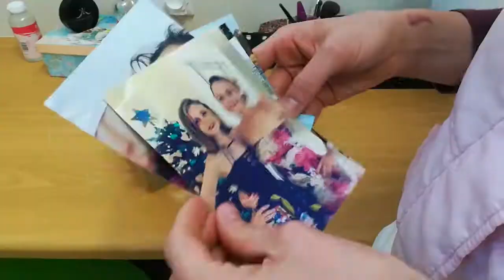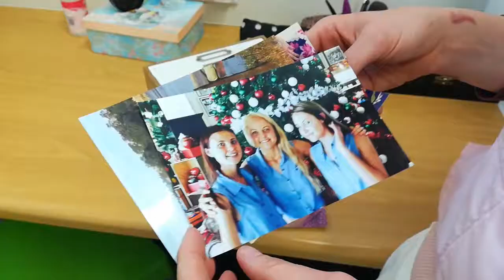Jessica Bouwer: my weight loss journey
Jessica is a Rhodes University Law student, with a friendly smile and bubbly laugh. She is a spinning instructor and runs her own blog on fitness and healthy eating. This is the story of how she got to where she is today and how seeing her sister suffer from chronic anorexia inspired her to make changes in her own life. Perhaps Jess herself summed it up best when she said, “What I couldn’t conquer for my sister, I began to conquer for myself”.